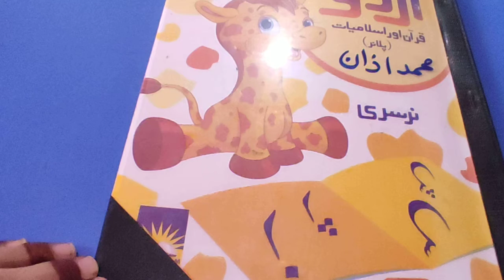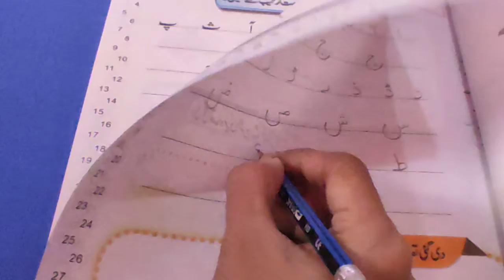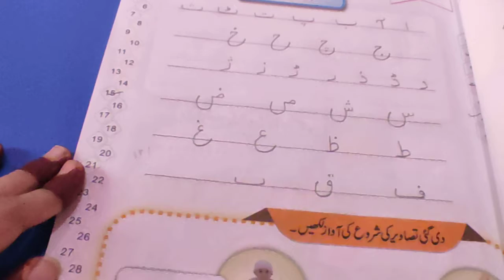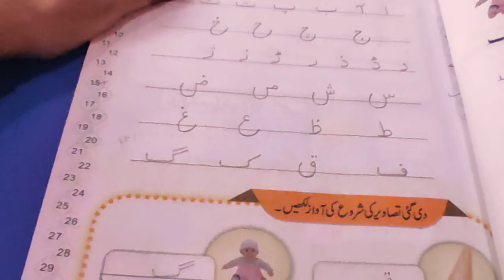Nursery Urdu W5 D25